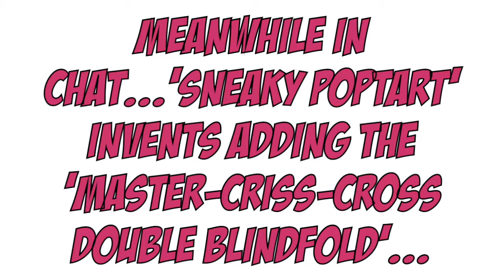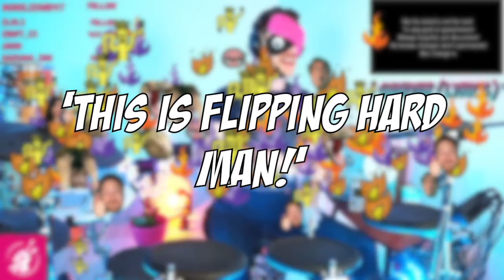Rush - Tom Sawyer - Blindfolded X2 on FIRST EVER PLAY THROUGH! - Live Drum Cover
Come be yourself, chat, chill and I'll even play you some drums!

See you soon MasterPeople. !!
G x
(aka MSD2K aka MasterSystemDrummer2000)

OG Credits by
Rush
Music video by Rush performing Tom Sawyer. (C) 1981 The Island Def Jam Music Group and Anthem Entertainment

Music in this video
Listen ad-free with YouTube Premium
Song
Tom Sawyer
Artist
Rush
UMG, Anthem Entertainment (Masters) (on behalf of Island Mercury); LatinAutorPerf, LatinAutor, UNIAO BRASILEIRA DE EDITORAS DE MUSICA - UBEM, AMRA, Anthem Entertainment (Publishing), and 18 Music Rights Societies